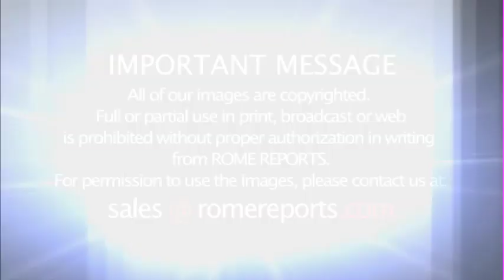Grammy Award-winning Christian artist Juan Delgado brings hope to Venezuela